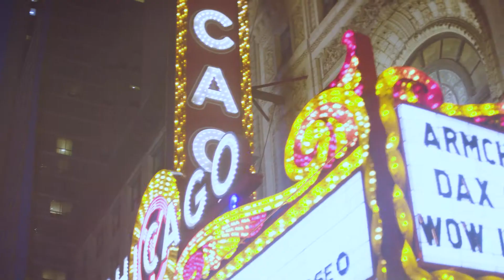National Travel & Tourism Week 2022 in Chicago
May 1-7, 2022 is National Travel & Tourism Week! ❤️✈️

The travel industry is not only critical for the city’s economy, but for our overall well being. Chicago’s dance, theater, hotel, dining, music, and boating communities give our 77 neighborhoods vibrancy and culture, and uniquely broaden the horizons of everyone who experiences them.

The FutureOfTravel is here and now in Chicago.

Thank you to every past, present, and future visitor to Chicago, and to the hospitality professionals who make our city feel so welcoming. We hope to see you in Chicago soon!